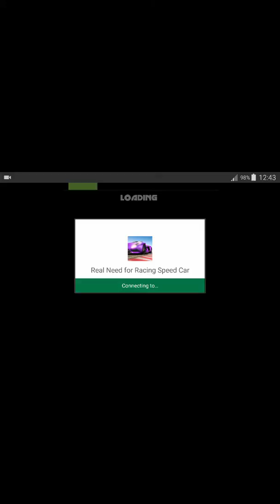Real Need for Racing Speed Car Android Game